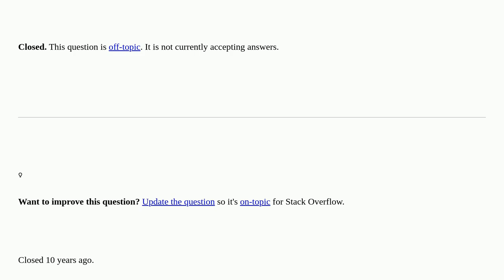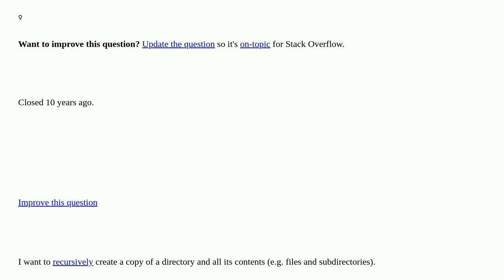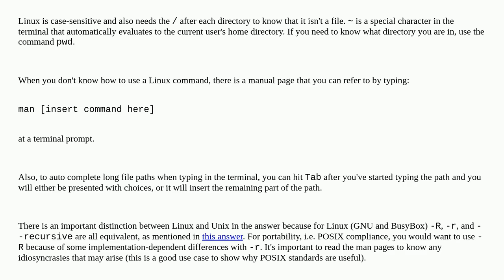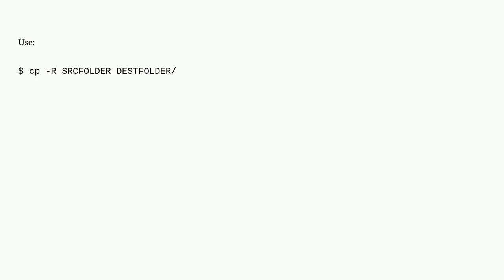How do I create a copy of a directory in Unix/Linux? closed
A special thanks goes out to the community

  linux cp